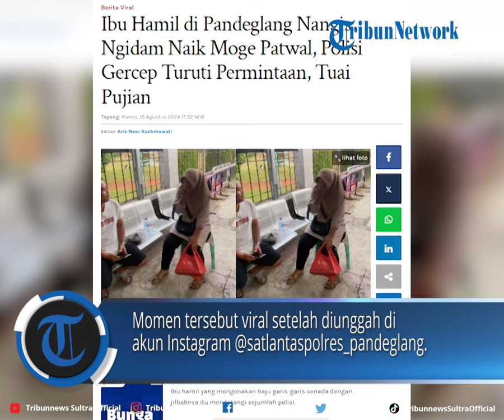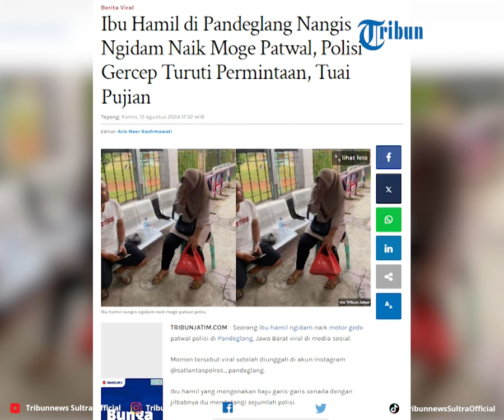Ibu Hamil di Pandeglang Nangis Ngidam Naik Moge Patwal, Polisi Gercep Turuti Permintaan, Tuai Pujian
Momen tersebut viral setelah diunggah di akun Instagram @satlantaspolres_pandeglang.

Program: Tribun Viral
Video Editor: Rheymeldi Ramadan Wijaya
Sumber: IG/ satlantaspolres_pandeglang
Uploader: